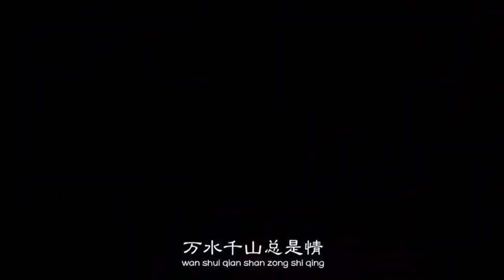萬水千山總是情 All is about Affection - 夏先生, 四姑娘 (See Description for Discernment)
Agape ≠ Unconditional Love
Agape = Sacrificial Love
Strong's G26 - agapē = affection, benevolent love.

*Be diligent and sober-minded for Accurate Knowledge Lest every soul be misled to evil in disguise for good embedded in Every Strata of Life*
(Accurate Knowledge are to be well define from the Beginning and the End - this is my understanding which I call her Truth)
To the discerning and mindful of Life:
To achieve the right and lasting success:
1. Grafted into the right branches to know yourself more FIRST by
A. Reading from the beginning what it was written but focus on the goal
B. Ponder if it make sense
D. If can't see the relevancy to you, go here: "The Crux of Success or Failure: The Entire Human Life is about Success or Failure"
2. Once you got it right and sober-minded, Follow, to see what you have missed all this while, to gain Accurate Knowledge and Understanding to allow the mind be renewed.
3. Walk together in unity to be relevant because now you can see well ahead of what many yet to see.
4. Let's do it and win together, no more me, no more mine, no more I.
Nothing religious here or there though you may see some words that seem religious until the eye is opened then you will know that it is not but is relevant and down-to-earth reality in all aspect of life.